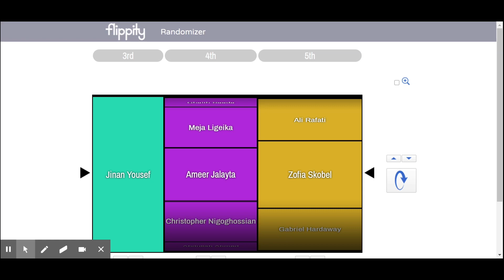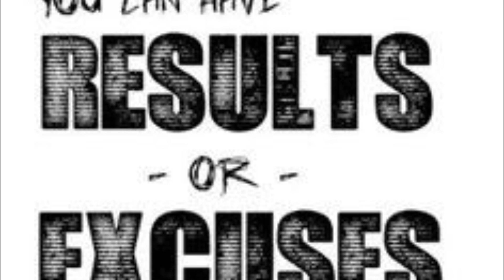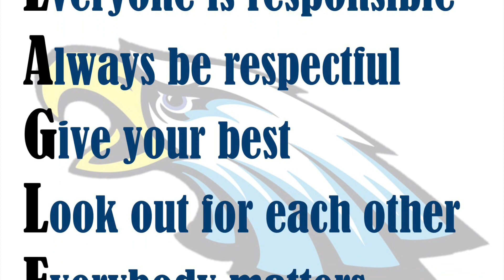April 19th Announcements